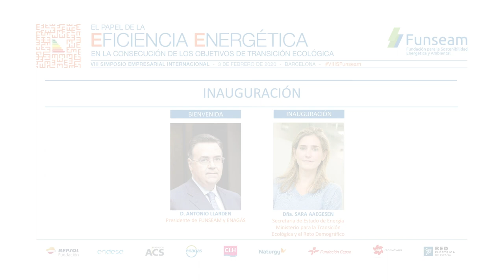Inauguracion: VIII Simposio Empresarial Internacional FUNSEAM. D.Antonio Llardén y Dña. Sara Aagesen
3 de Febrero de 2020 - VIII Simposio Empresarial Internacional:  "El papel de la Eficiencia Energética en la consecución de los objetivos de Transición Ecológica"
Bienvenida:
D. Antonio Llardén, Presidente de FUNSEAM y Enagás
Inauguración:
Dña. Sara Aagesen, Secretaria de Estado de Energía del Ministerio para la Transición Ecológica y el Reto Demográfico del Gobierno de España

"El papel de la Eficiencia Energética en la consecución de los objetivos de Transición Ecológica"